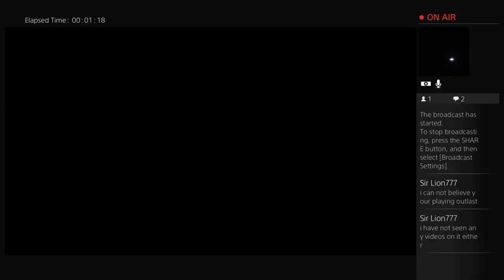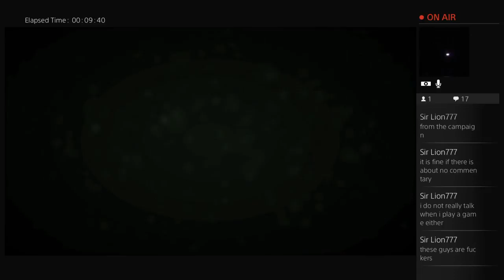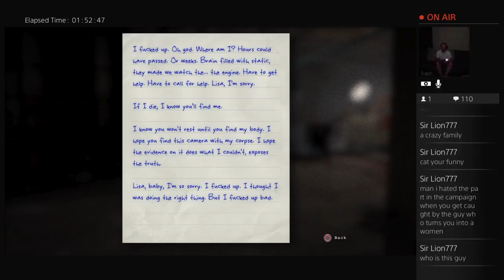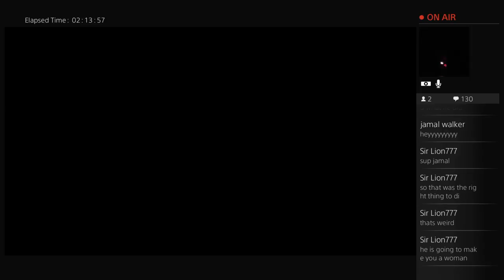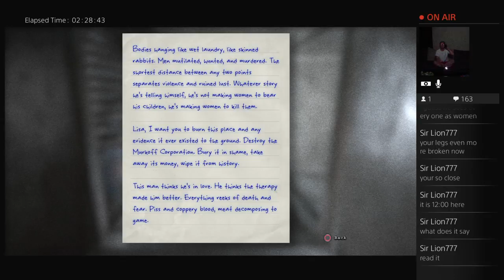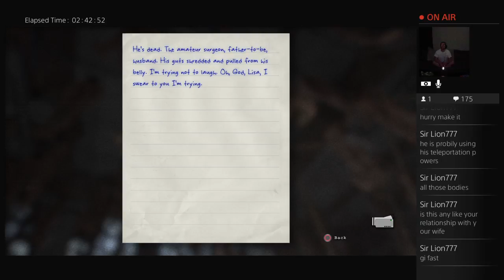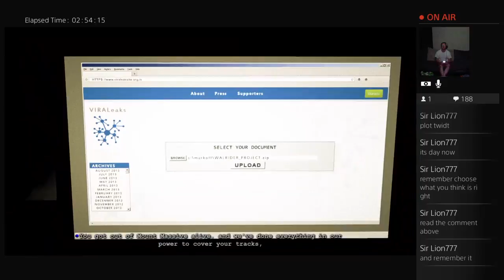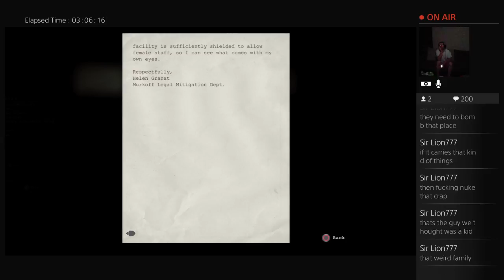Outlast Whistle Blowe dlc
As I can ill upload walkthroughs and gameplay from my pc or console as I get the chance, and dont forget to smile!